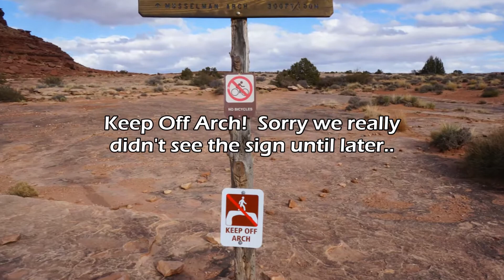Canyonlands NP - White Rim Trail (Arches & Mesa Verde)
White Rim Trail in Canyonlands National Park.  About 100 miles of outstanding backcounty off road over three days with a quick stop at Arches National Park (Delicate Arch & Landscape Arch) and an unplanned last minute detour to Mesa Verdes National Park.